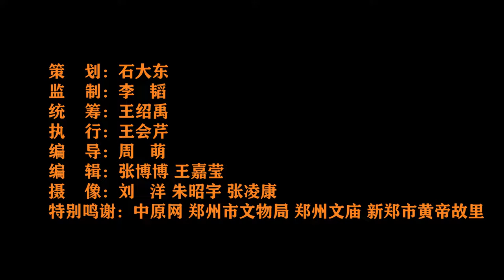Behind The Ancestor Worship Ceremony At Yellow Emperor's Hometown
When foreigners meet Zhengzhou culture~
Do you want to know the story behind the ancestor worship ceremony? Let’s follow the foreign friend Egist from Greece to understand the traditional Chinese culture behind the ancestor worship ceremony~